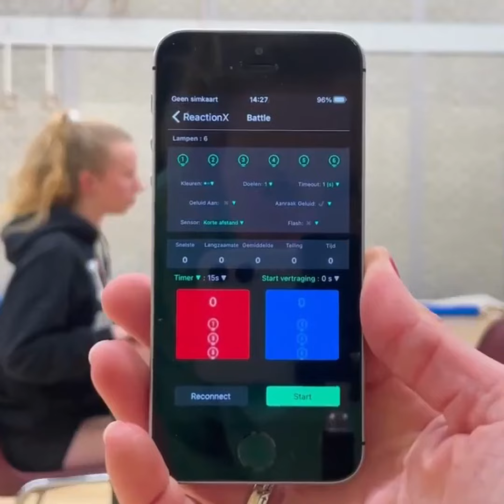Reaction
Reaction training lamp physical training, double play, remember your own color to balance the two sides play, # Reaction Training # Reaction # Reaction X # Queling